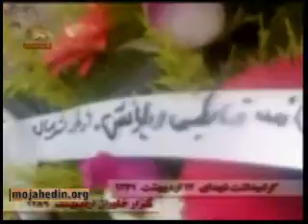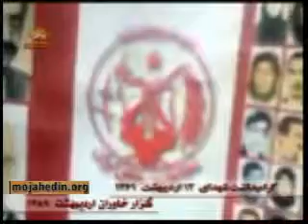Commemorating the epic 12 and 19 May 1361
گراميداشت حماسه 12 و 19 ارديبهشت 1361
Commemorating the epic 12 and 19 May 1361  -  (translated by google)